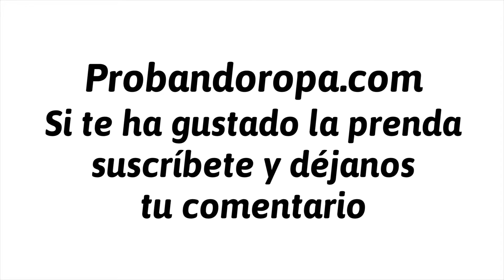vestidos bonitos cortos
Son vestidos bonitos cortos aquellos que guardan una estrecha relación con la proporción de la silueta. A veces, una longitud excesivamente corta ligada a una hechura estrecha en un vestido, puede rozar lo vulgar, pero si se cuida el diseño y se aporta una cofección delicada, compensando ese reducido largo con un escote elegante o unas mangas que prolonguen y estilicen el conjunto de la silueta obtenemos el resultado que hoy os mostraré. A mi siempre me gusta ser meticulosa a la hora de mostrar, si quieres lucir piernas, no problem! pero sé elegante a la hora de elegir el escote ;)

Detalles
Es un vestido elástico, con acabado parecido al neopreno y estampado de flores. Su cremallera larga trasera marca un punto importante en su diseño.

Composición
Poliéster
Viscosa